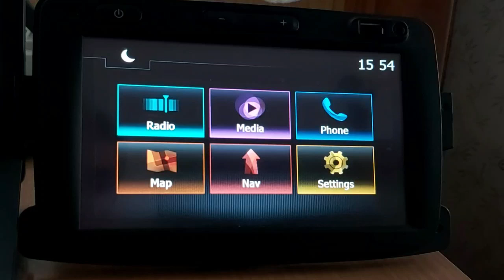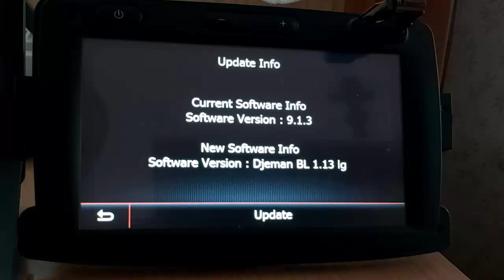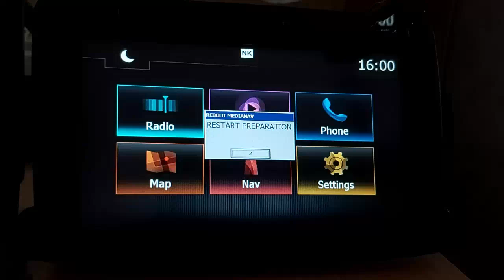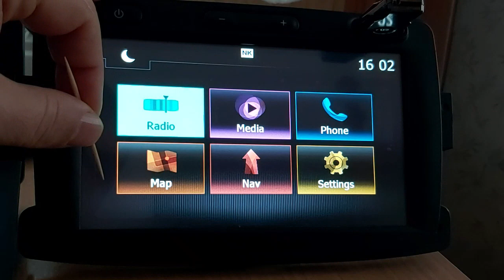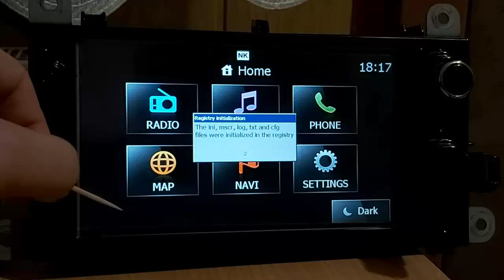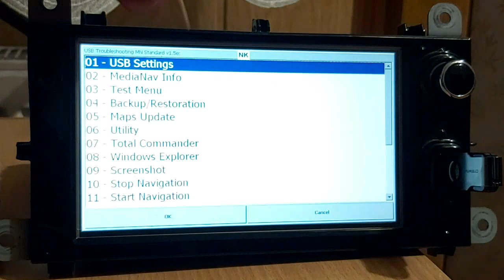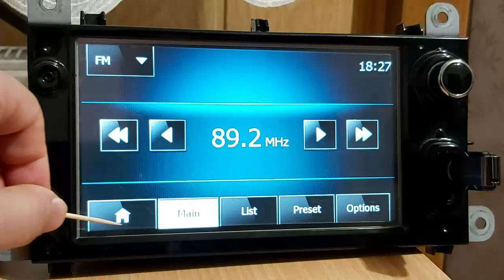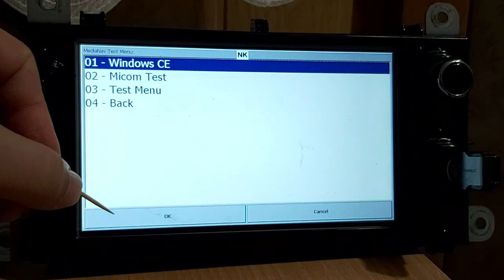USB Depanare 1 5e